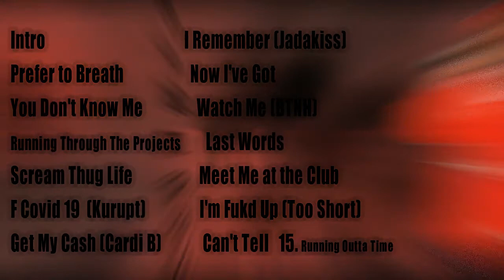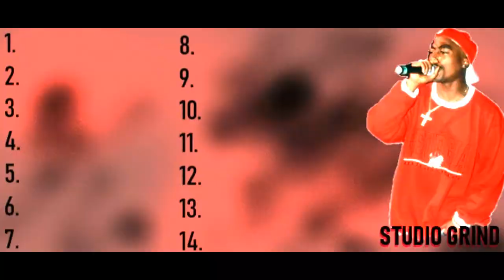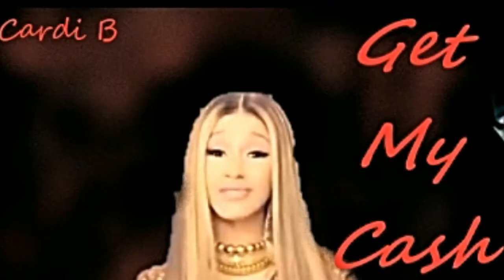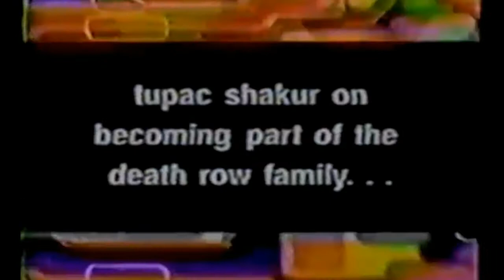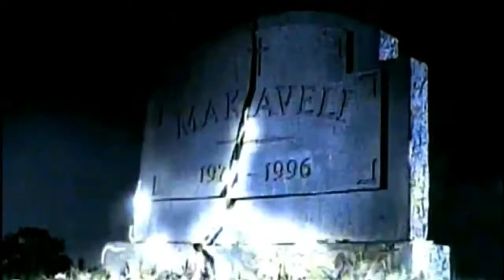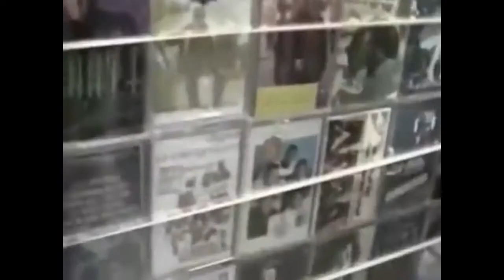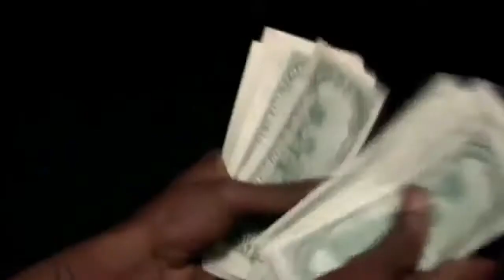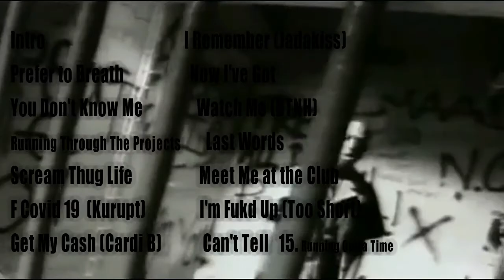2Pac 2020 Studio Grind Mixtape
2Pac New 2020 Studio Grind Mixtape by Mike100ist
Explicit Content
Also, thanks to Klaxy, FocusedBeatz, Laykx, Young Taylor, Evince, Mowgle Beats, Rujay, Ayki, Lezter, Pilgrim, Mauly Beats, Prod. Kiwi, 1998, Instrumental W Hooks, The Beat Channel, Jacob Lethal Beats, and KYU-Tracks for the beats.
More Mike100ist Remixes coming soon
every video on this channel is non profit used with free beats